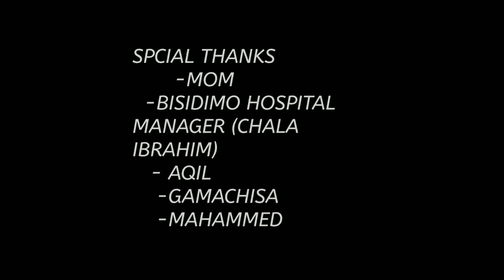Oromo Hip Hop Top 10 Ibsaa dhu